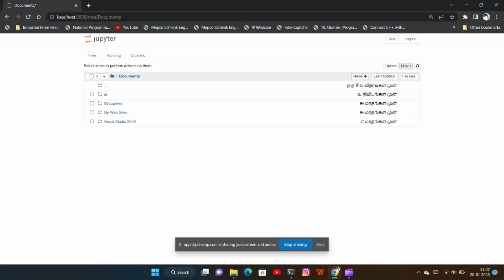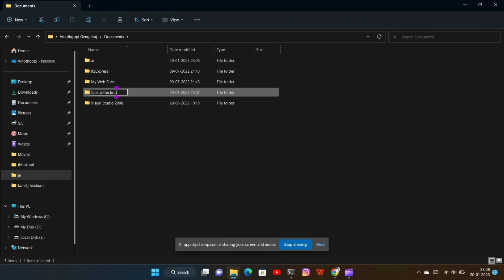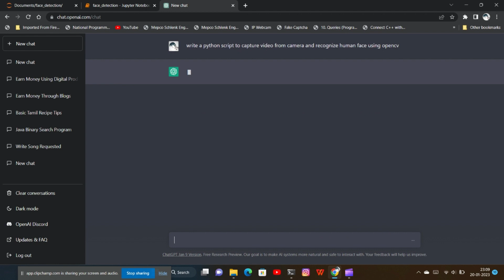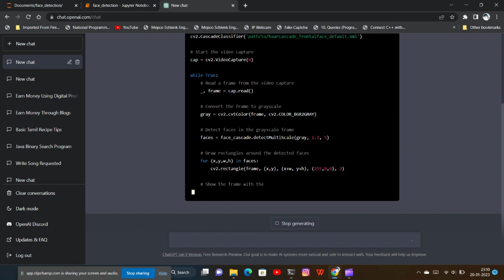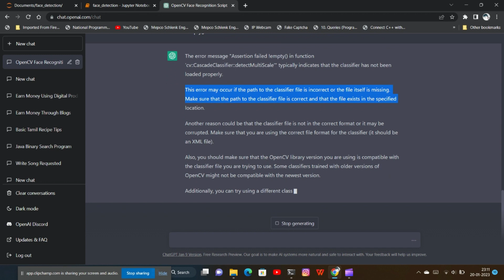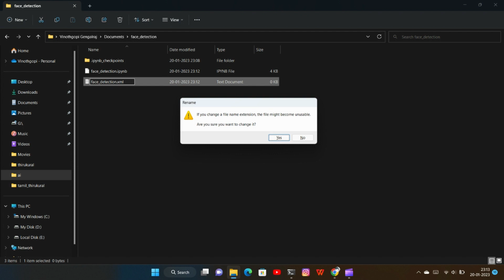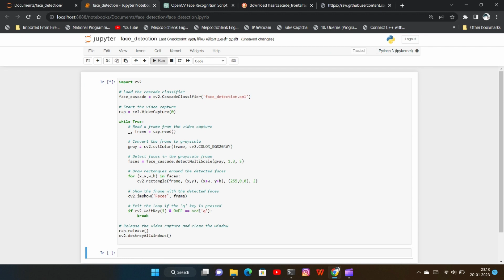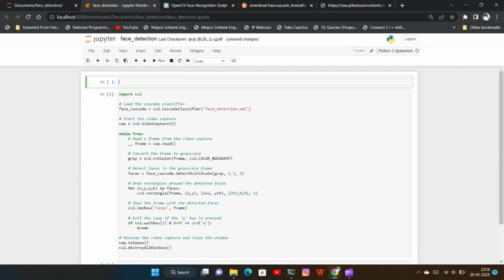Unlock Face Detection Secrets with ChatGPT...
In this video, I'm going to show you how to use ChatGPT to unlock the face detection secrets hidden within the openCV library.

If you're looking to use face detection in your projects, then this video is for you! By the end of this video, you'll be able to generate a face detection script in OpenCV and Python, open a live video feed and detect faces in the live video feed! Watch this video and unlock the secrets to face detection with ChatGPT!

ChatGPT is a Python library that allows you to easily perform face detection tasks in real-time. By using ChatGPT, you can quickly and easily generate face detection scripts that you can use in your Python applications. I'll walk you through how to use ChatGPT and openCV to generate a face detection script that you can use in your live video feed applications.

code generation
computer vison
face recognition
ai website